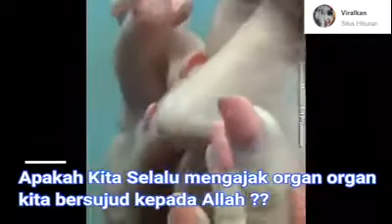Syukur apa yang ada